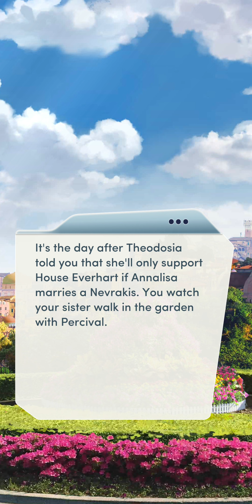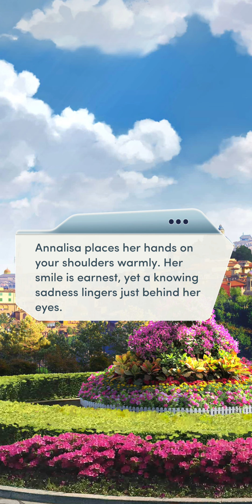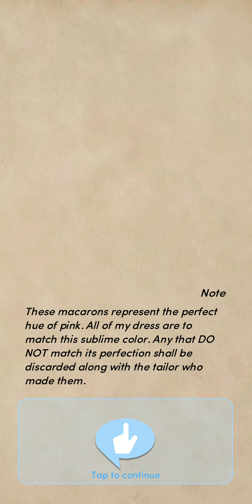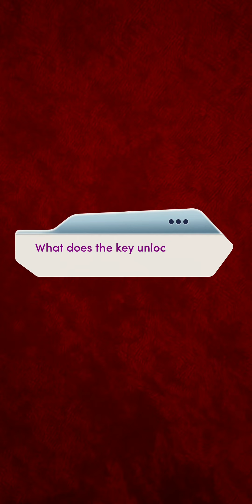Choices: The Royal Masquerade - Chapter 13 | 🔴 House Everhart 🐻 | ❤️ Hunter ♂️ (Diamonds Used 💎)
Choices: Stories You Play - The Royal Masquerade

Chapter 13: Love and Power
Is power worth the price of your sister's happiness?

Personality: Bold and Brave
Lady of: House Everhart
Interested in: Men
Love Interest: Hunter Fierro (male)